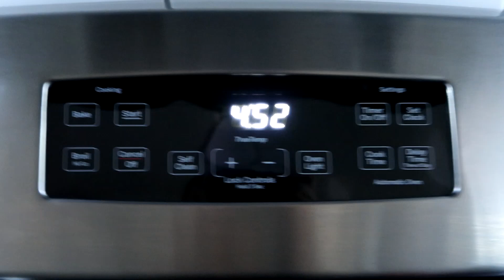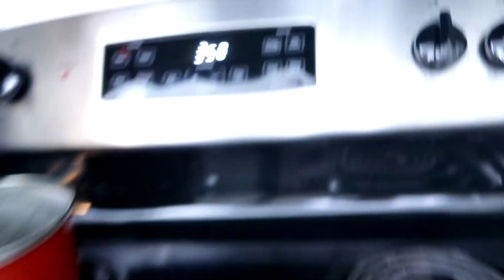Lets Make puppy Treats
I am super excited to share with you, my very first YouTube Video! Let me know if you decide to try this one out for yourself, I hope you like it!

Below I have included a link to the recipe that has inspired my own recipe. For this video, I did not follow the exact recipe, but used it as a rough guideline to start the dough. The fun of cooking is being able to make a recipe your very own, so feel free to use this recipe, the one below or simply substitute with different ingredients. I hope your beautiful puppy companions enjoy these treats as much as mine do!

Font Details:  Going To Do Great Things
Designer Name: Sabrina Schleiger

I do not own or own the rights to any music in this video. The music channel and artist has been credited in the description.
I do not own or own the rights to any fonts used in this video. All fonts used have been linked and credited in the description.
I do not own or own the rights to the recipe used as inspiration for the making of this video. The website to the original recipe has been linked in the description.